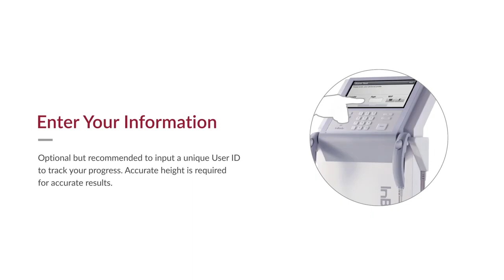InBody 770 How to Test | Shop at American Hospital Supply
Discover how to generate results from the InBody 270 Body Composition Analyzer.